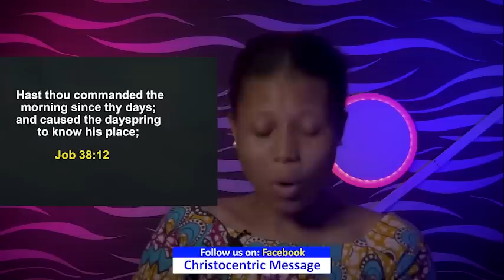THURSDAY SECRETS, 3RD FEBRUARY 2023 - Apostle Joshua Selman Commanding Your Morning